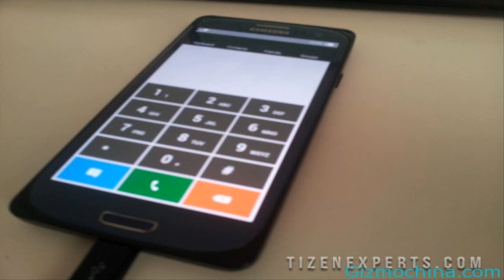Samsung Becomes Enemy To Google End Of Android In Samsung Phones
Samsung ending ties with Google. The company reportedly plans to launch its first Tizen smartphone early next year